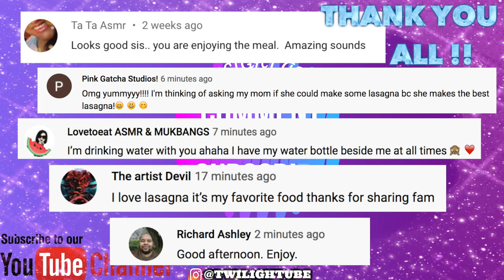ASMR STUFFED CHEESE CRUST CHEESY PIZZA HUT + RANCH Satisfying Eating SOUNDS Mukbang | TWILIGHT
All you have to do is Comment on my vids and I will choose comments to do a shoutout . Love ya !